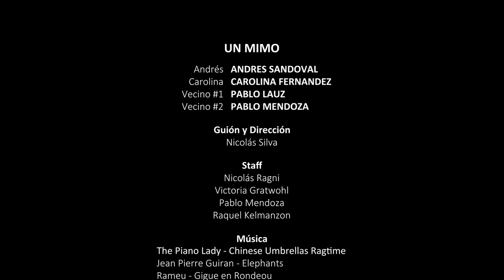Un Mimo - Cortometraje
Trabajo de fin de semestre para la Tecnicatura en Realización Audiovisual. Agosto de 2017.

Actores - Andrés Sandoval y Carolina Fernández
Guion y Dirección - Nicolás Silva
Staff - Pablo Mendoza, Nicolás Ragni, Raquel Kelmanzon y Victoria Gratwohl